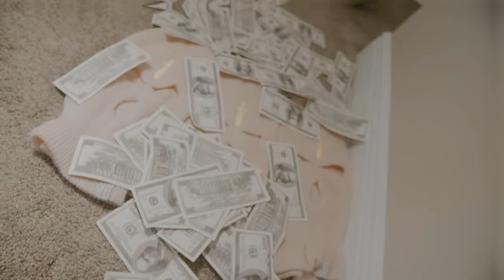Chief Keef Vs. 21 Savage